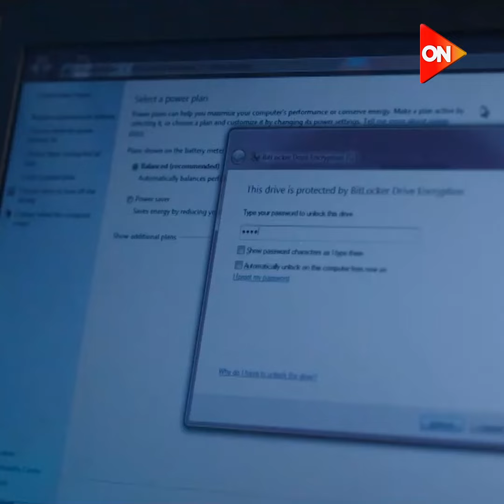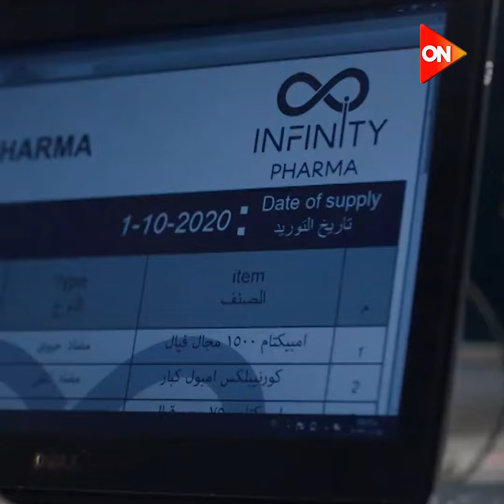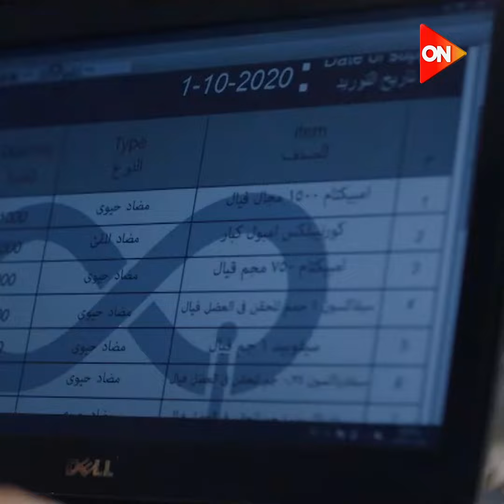جميلة عرفت الكوارث اللي وصلت ليها نانسي عن شركة الدوا اللي بتشتغل فيها واتقتلت بسببها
مسلسل زينهم عن كتاب "أصدقائي الموتى شكرا" لدكتور محمد جاب الله، تدور الأحداث حول الدكتور زينهم الطبيب الشرعي، الذي يحل القضايا بمعاونه فريقه.

بطولة:  أحمد داود،  كريم قاسم،  سلمى أبو ضيف،  عماد رشاد،  بسمة نبيل
إنتاج: آروما ستوديوز / تامر مرتضى
إشراف على الإنتاج: مصطفى العوضي
معالجة وسيناريو وحوار: محمد سليمان عبدالمالك
ورشة السيناريو والحوار: محمد فتحي عبدالمقصود - عمرو مؤمن - عمر محمد الشحات
إخراج: يحيى اسماعيل